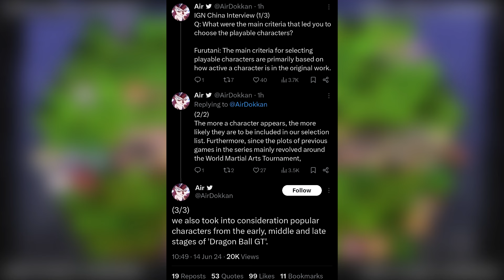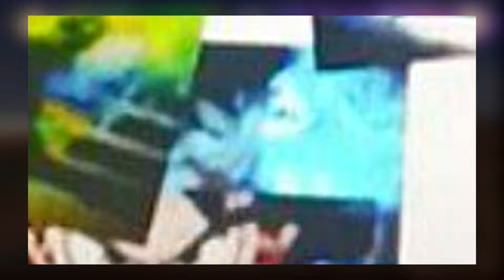Dragon Ball Sparking Zero - GT Characters Confirmed WITH PROOF! (Roster Prediction/Wishlist)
Welcome to Fantastic Talks!
The Channel for Geeks and all things Nerdy!

Here is a new roster prediction for you guys! Speculation with DragonBall GT to be in Sparking Zero has gotten stronger and is now more likely to be confirmed for the game! With hints and evidence pointing towards the possibility of Super Saiyan 4 Goku making an appearance more so than ever!
Which hopefully means we will be getting a bunch of GT characters returning from Tenkaichi 3 aswell as characters that I'm hoping to see who have not been in a game before!

Here is my prediction and wishlist of GT characters I want for the game, breaking down a concept roster of who has been confirmed already aswell as who still need to be, which was made by AeonPeneko on Twitter

I have a feeling not a lot of movie characters or Giants will make it to the base game, and will be saved for dlc...what do you think?
Let me know in the comments below what you think of this roster and who you're hoping to still see for the game and of course if you've enjoyed the video then please do drop a like and subscribe for more DragonBall discussions coming soon!